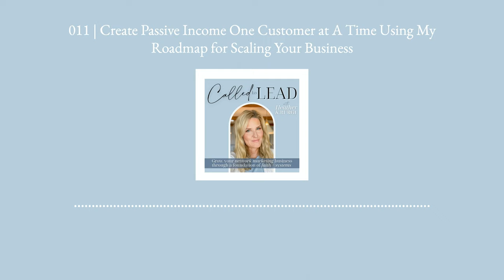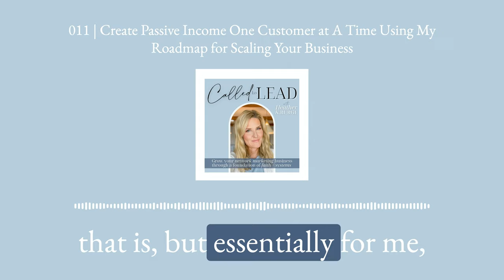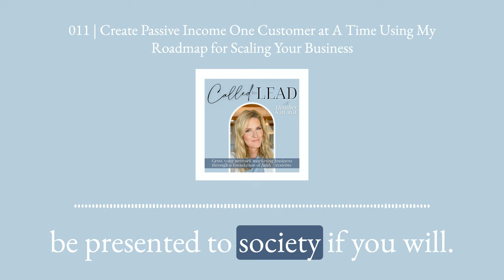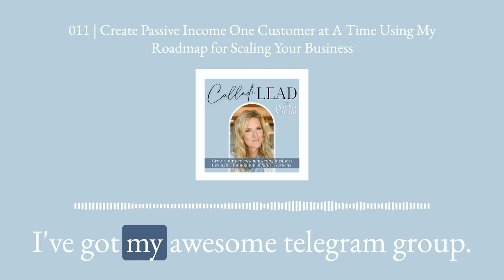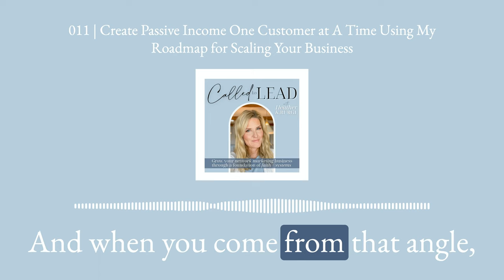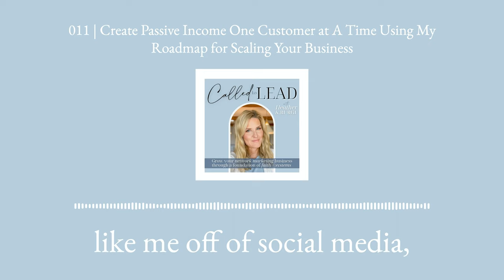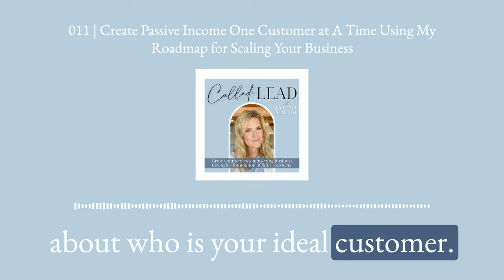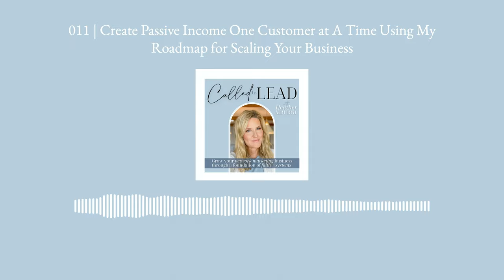011 | CREATE PASSIVE INCOME ONE CUSTOMER AT A TIME USING MY ROADMAP FOR SCALING YOUR BUSINESS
Do you feel overwhelmed with where to start to grow your business off of social media? Heather shares her simple roadmap for creating passive income through repeat customers using her L.I.F.E.R. acronym for building customers and business partners for life:

LIST

INVITE

FOLLOW UP

ENGAGE

REPEAT

You'll have lots of tips including the three C's to include in your invitations as well as some clear examples of ways you can share your business outside of social media.

✨Hi friend! I'm Heather, Seint Beauty top leader and host of the Called to Lead Podcast.  I help busy mamas simplify their makeup routine and entrepreneurs start or grow their network marketing business with a foundation of faith + simple systems.

✨I’m SO excited to show you how to simplify your life in beauty + business.